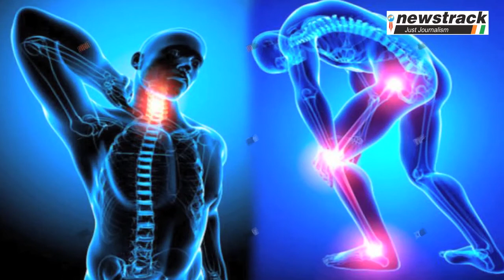आपकी ये आदतें हड्डियों को बना रहीं खोखला, संभल जाइए | Health | Bones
आपके फेवरेट खाने की लिस्ट में ऐसी कई चीजें शामिल होती हैं जिसका सेवन अधिक करने से आपकी हड्डियों की डेंसिटी कम हो जाती हैं।